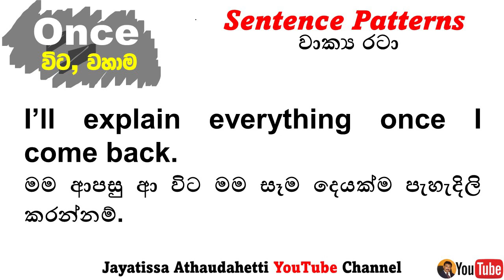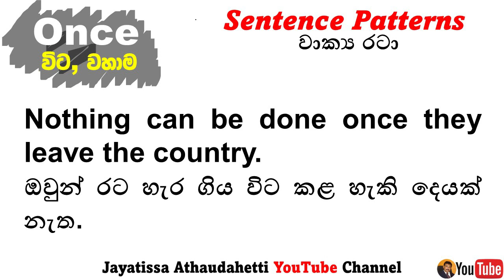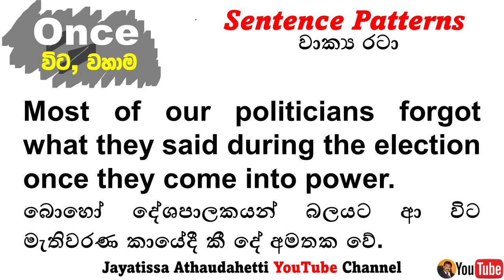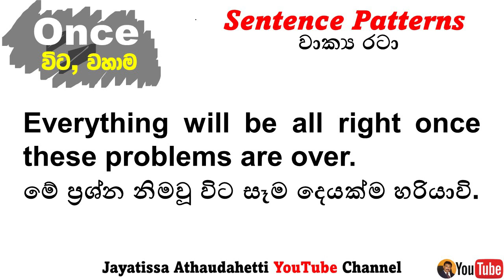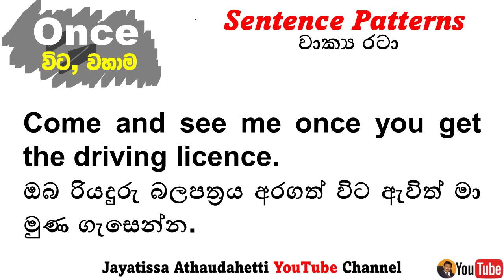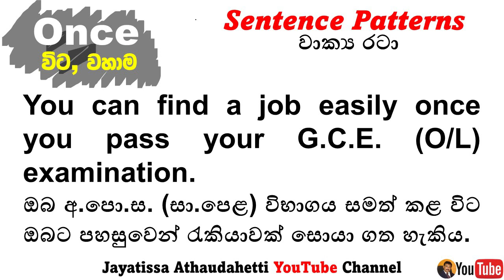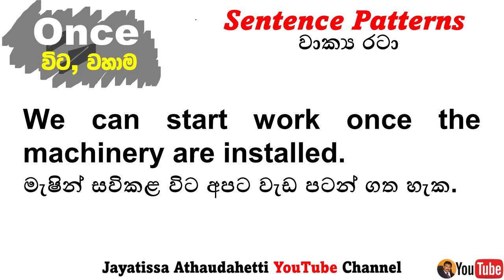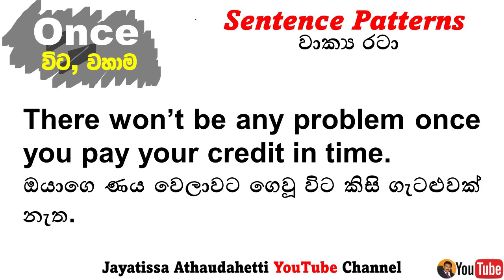Sentence Patterns | Once as a conjunction. සම්බන්ධ වාචී පදයක් ලෙස Once.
Dear Students,
There are  number of Sentence patterns in English. They are very useful for us to speak English in our day to day life. These patterns are very useful when we speak or write English. Because of this reason, I have decided to teach you different ways of using patterns one by one. Today I am going to teach you "Once"  in 14 different sentences. Listen to this lesson attentively and learn how to use it properly.
Then you use it in your daily conversations. Given below are some links for more Sentence Patterns.